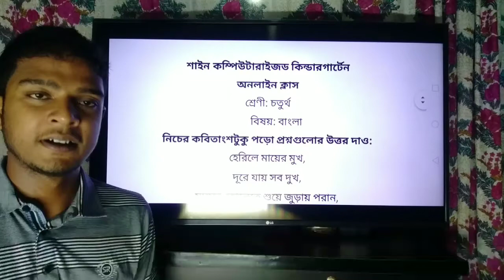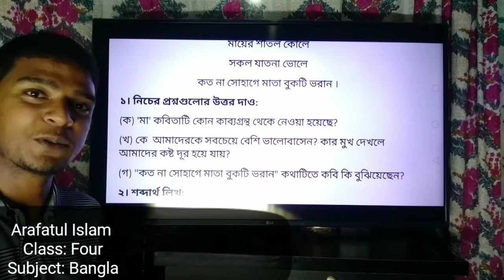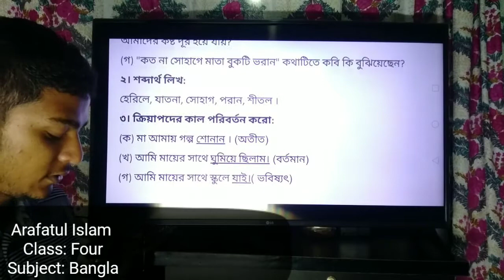চতুর্থ শ্রেণি,বাংলা ০৪/০৭/২০২০